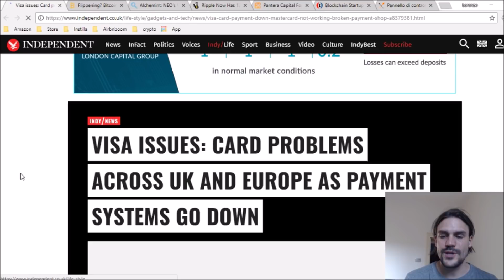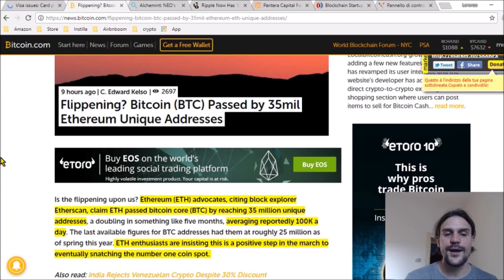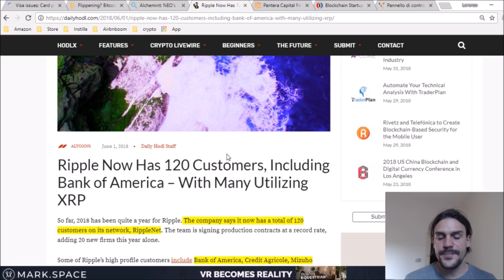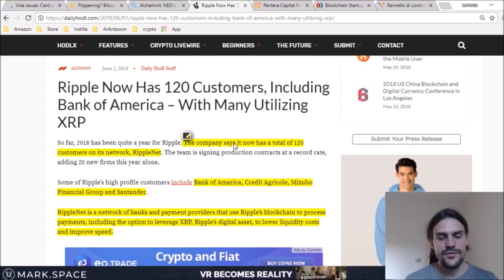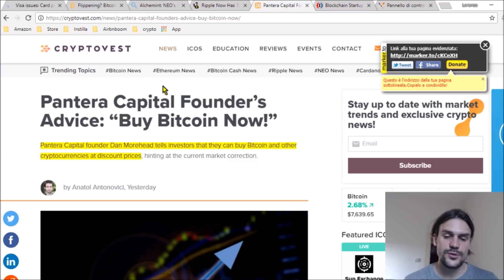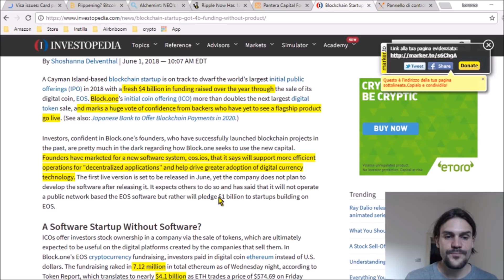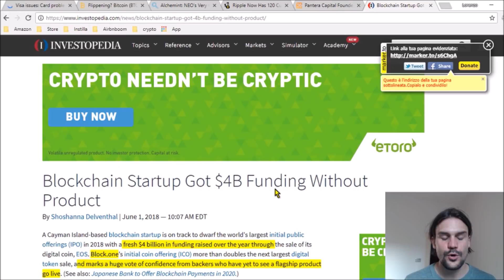Cripto News: Novità dal Mondo delle Cripto